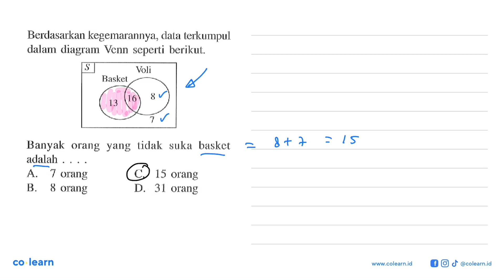Berdasarkan kegemarannya, data terkumpul dalam diagram Venn seperti berikut. S Basket Voli 13 1...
Berdasarkan kegemarannya, data terkumpul dalam diagram Venn seperti berikut.
 S Basket Voli
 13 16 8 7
 Banyak orang yang tidak suka basket adalah ... A. 7 orang C. 15 orang B. 8 orang D. 31 orang

Topik atau Materi: Diagram Venn - HIMPUNAN - ALJABAR - Matematika Kelas 7 SMP - K-13 Revisi

00:00 : Bedah Soal
01:00 : Konsep, rumus dan pengertian Diagram Venn
01:18 : Langkah penyelesaian soal
-1:54 : Jawaban akhir
00:24 : Penutup